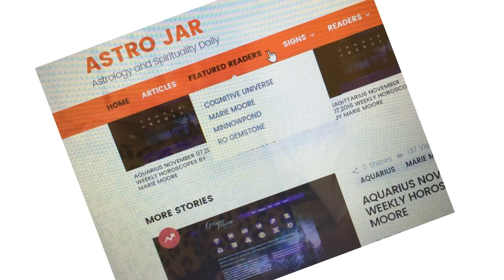CANCER COFFEE CUP INTUITIVE READING FOR DEC 5, 2016 by COGNITIVE UNIVERSE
Cancer  Coffee Cup Intuitive Reading for December 5, 2016 by Cognitive Universe